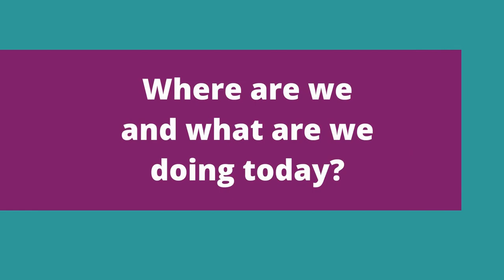Rotary Club joins the Walls Project for utility yard mural at BREC's Howell Park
The utility yard at BREC's Howell Park needed a splash of color. Members of the Rotary Club of Baton Rouge spent a day painting out at the Baton Roots farm.

If your organization is interested in participating in a mural project,